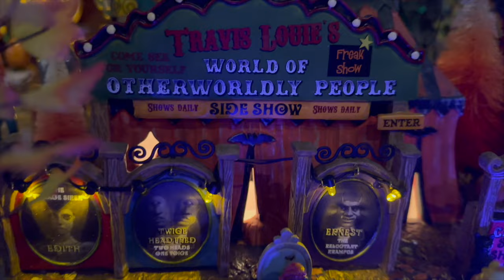Halloween Village CARNIVAL Reveal - Lemax and Department 56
My 2024 Halloween Village Carnival Display of Lemax and Department 56 pieces